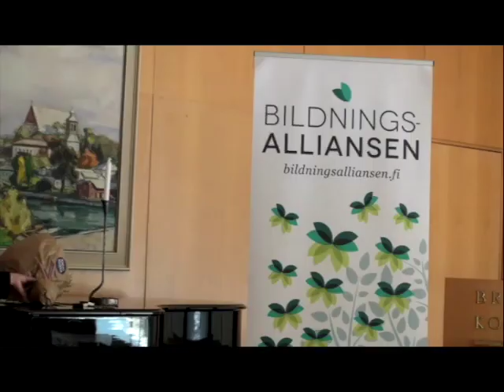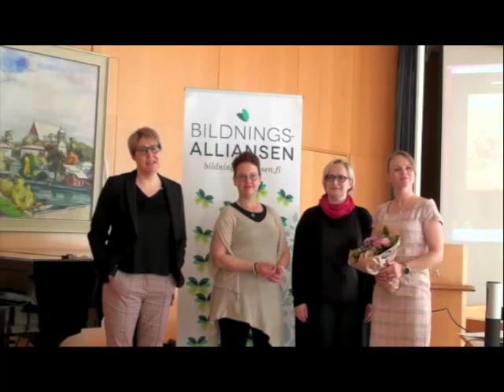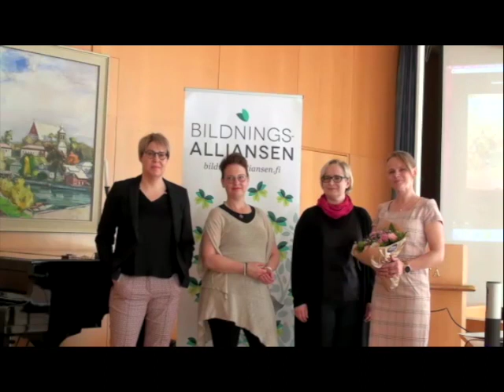Årets Fria Bildare 2022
Och årets fria bildare 2022 är...